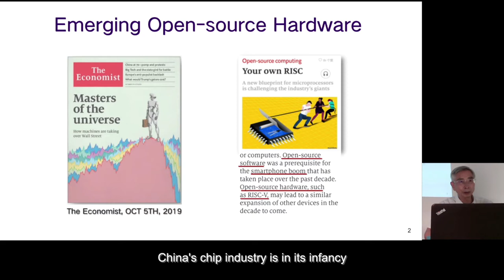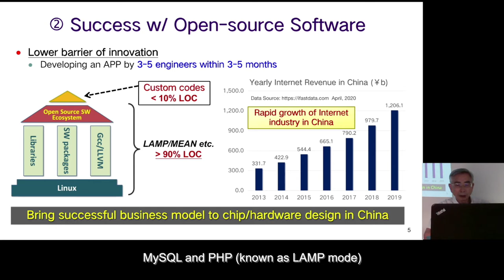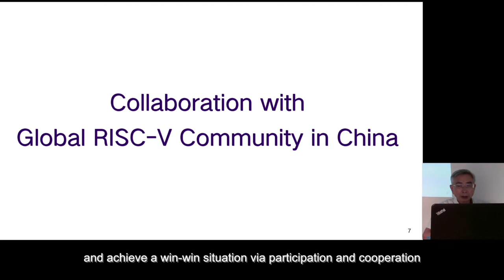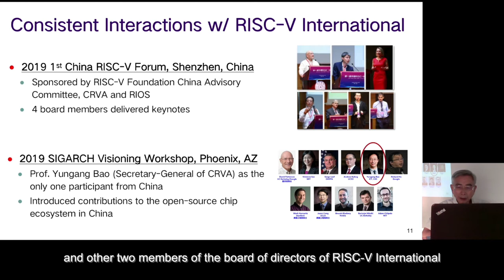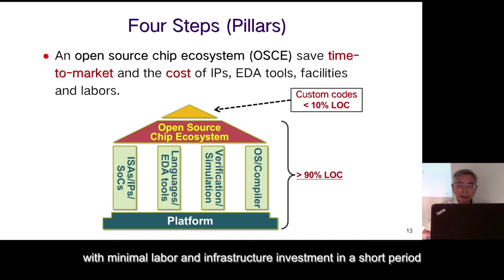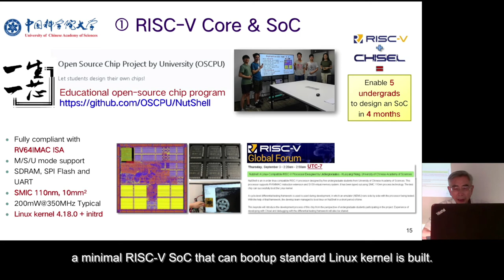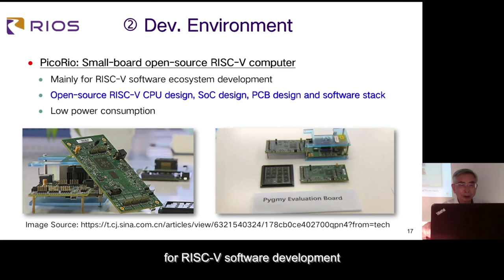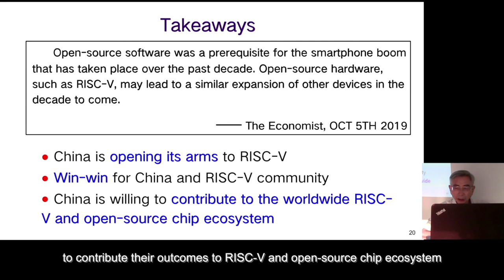Keynote: RISC-V in China - Dr. Guangnan Ni, Academician of the Chinese Academy of Engineering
In the Oct 2019 edition of the Economist Magazine, there was an article about open-source computing, which states: “Open-source software was a prerequisite for the smartphone boom that has taken place over the past decade. Open-source hardware, such as RISC-V, may lead to a similar expansion of other devices in the decade to come.”

RISC-V, as the foundation of open source hardware, has gained tremendous attentions in China. In this talk, Dr. Guangnang Ni, member of Chinese Academy of Engineering and the chair of China RISC-V Alliance (CRVA), will briefly introduce the status of RISC-V in China.